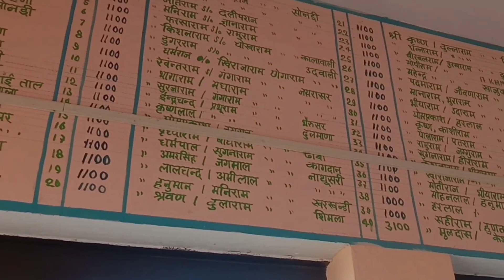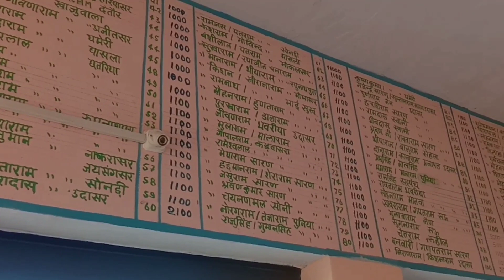कलम देव जी मंदिर ढाढरिया बनिरोतान kalam dev ji temple dhadhariya banirotan चूरू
हेलो दोस्तों ,
               स्वागत है आपका एक बार फिर से हमारे यूट्यूब चैनल पर। दोस्तों हर बार की तरह एक बार फिर से पेश है एक एतिहासिक वीडियो।
कलम देव जी मंदिर दर्शन
कलमदेव मंदिर ढाढरिया बनिरोतान
# kalam dev temple
kalamdev temple dhadhariya banirotan
dhadhariya banirotan
dhadhariya charnan
kalamdev dev temple जागरण
राजस्थान मंदिर दर्शन